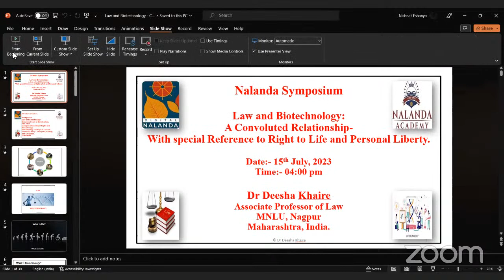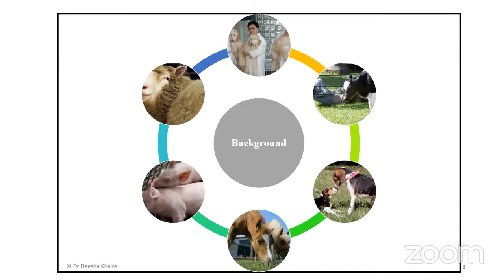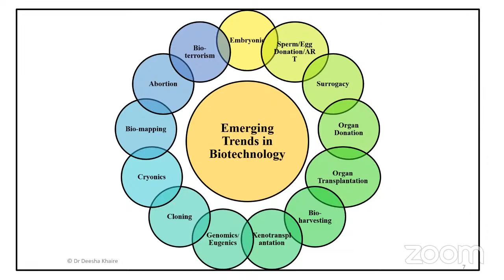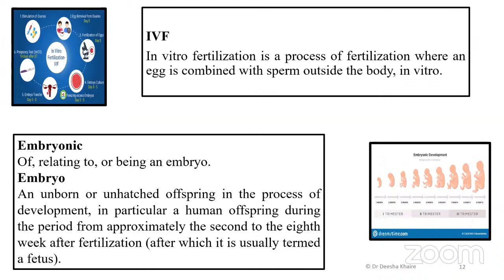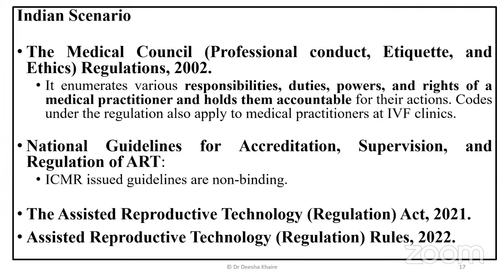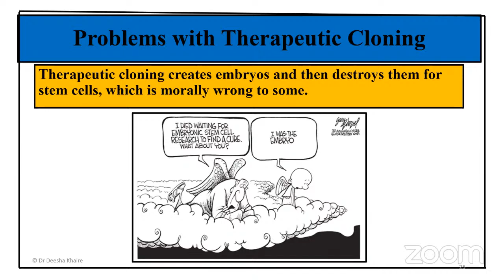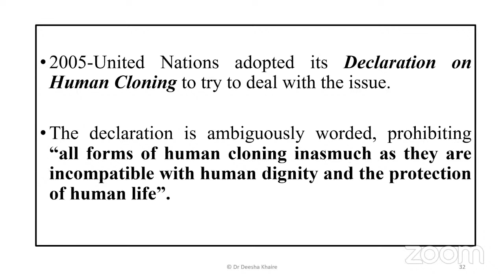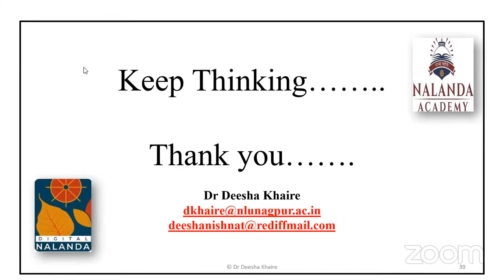Nalanda Symposium 2: Law and Biotechnology: A Convoluted Relationship by Dr. Deesha Khaire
Nalanda Symposium is a monthly online lecture series featuring scholars from diverse disciplines sharing their expertise, research and insight.

We are a team of educators, proud beneficiaries of reservation policy, with a mission to enable academic support to underprivileged students in India.